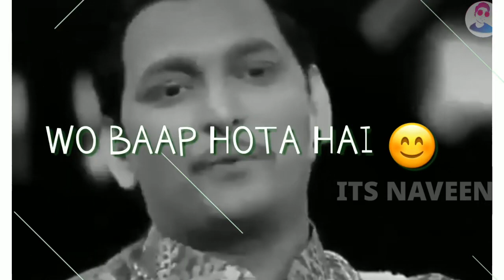Best Poetry Father'S Day Whatsapp Status || My Attitude My Father || Neha Kakkar PAPA Song💞💞